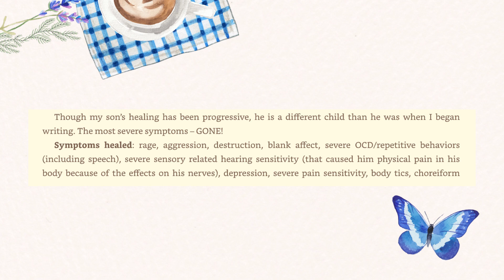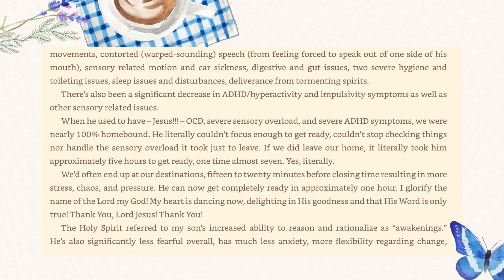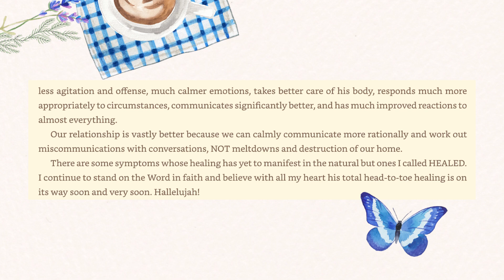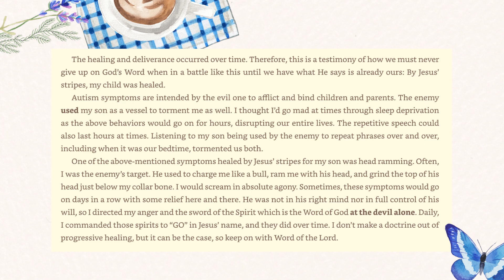Autism Symptoms Healed For My Son By Jesus' Stripes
NOW Available: Head to Toe Healing from Autism: The Prayers (Audio MP3 Recordings) availabe in my Faith Comes by Hearing Shop - The 31 Prayers from my Head to Toe Healing from Autism and Other Neuroimmune Disorders, Book 2

On Bitchute as well but it's not as updated as this platform's - working on it. :o)